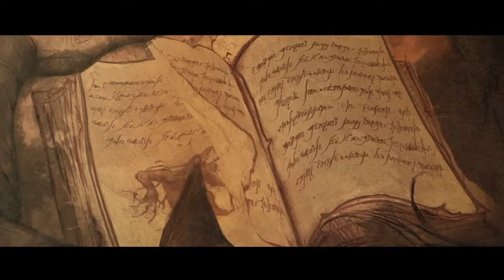Nathanael tries Diablo 3 for the first time (years late)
I don't think I've ever played this game before, I played the second one extensively as have many people my age but I never got around to trying this one.. Seems fun :)